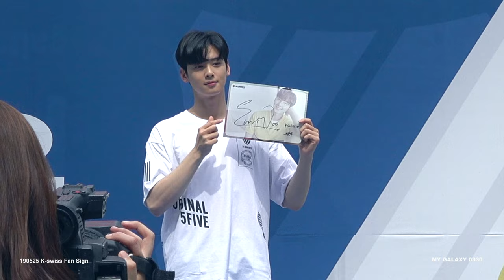4K [차은우 아스트로] 190525 CHAEUNWOO K-SWISS Fan Sign 차은우 케이스위스 팬싸인회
여름누누 보고싶다٩(๑˃̵ᴗ˂̵)و

4K[차은우 아스트로] 190525 CHAEUNWOO K-SWISS Fan Sign 차은우 케이스위스 팬싸인회